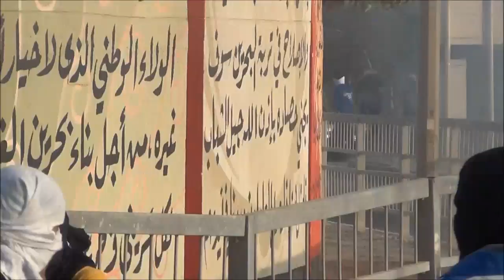البحرين:مواجهات بلدة الدير في جمعة الصرخة المدوية 3 2 2012